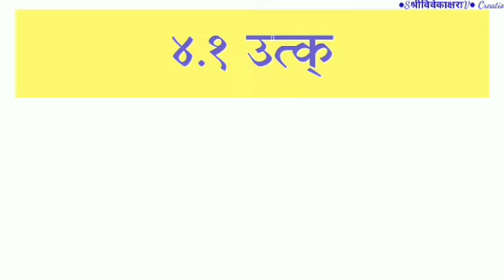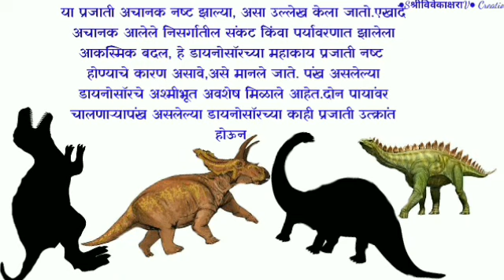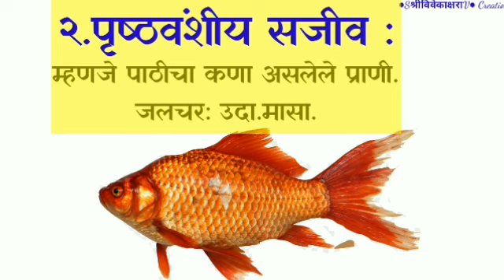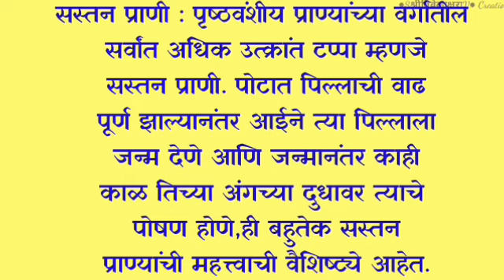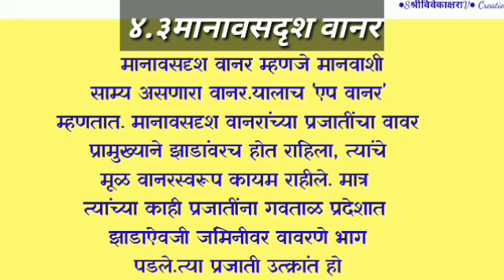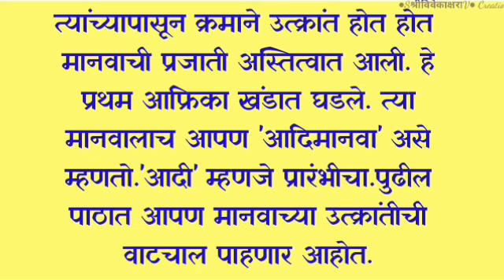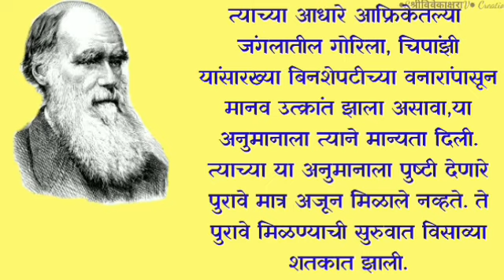इयत्ता ५ वी/परिसर भाग 2#आपण असे घडलो/पाठ क्र. ४ उत्क्रांती/Std 5/Utkranti/Parisar abhyas bhag 2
🌍🖥 मराठी बालभारती इयत्ता पाचवी🌍🖥
  📎 पाठ क्र .२ बंडूची इजार
 📎 पाठ क्र .४. सावरपाडा एक्सप्रेस:कविता राऊत
📎 पाठ क्र .५ मुंग्यांच्या जगात

📎✍ पाठ क्रमांक ९ जनाई. पान क्रमांक २५
📎 पाठ क्र .11कठीण समय येता..
📎 पाठ क्र .14 राष्ट्रसंत तुकडोजीमहाराज

🌍🖥 परिसर अभ्यास भाग - १इयत्ता पाचवी🌍🖥
📎✍ पाठ क्रमांक १ आपली पृथ्वी - आपली सूर्यमाला

🌍🖥 आपण असे घडलो (परिसर अभ्यास भाग - २ )इयत्ता पाचवी 🌍🖥
📎✍ पाठ क्रमांक २ इतिहास आणि कालसंकल्पना
📎✍  पाठ क्रमांक ३ पृथ्वीवरील सजीव
📎✍पाठ क्रमांक ४.उत्क्रांती
 📎✍पाठ क्रमांक ५ मानवाची वाटचाल

📎✍  पाठ क्रमांक ६ अश्मयुग : दगडाची हत्यारे

🌈🌍🖥 हिंदी सुलभभारती कक्षा पाचवी🌍🖥🌈
📎 पाठ क्र .३ योग्य चुनाव

༶༺𖠷◈═══❀═══◈𖠷༻༶